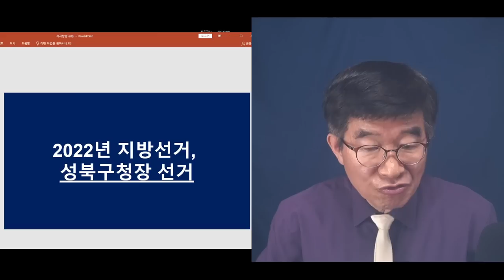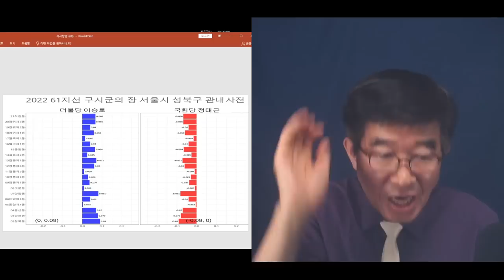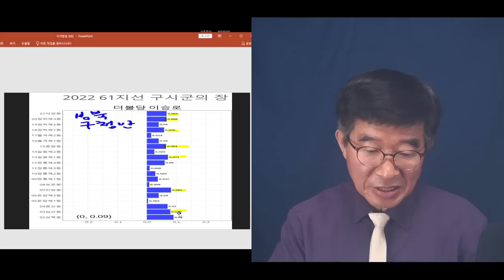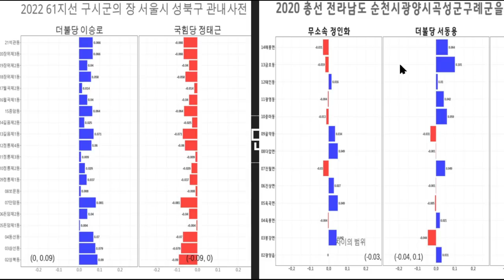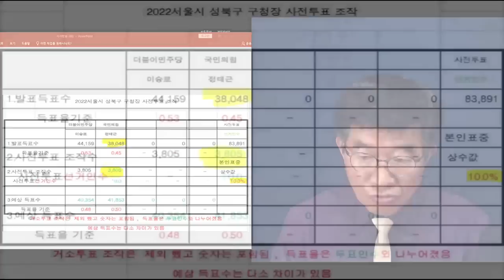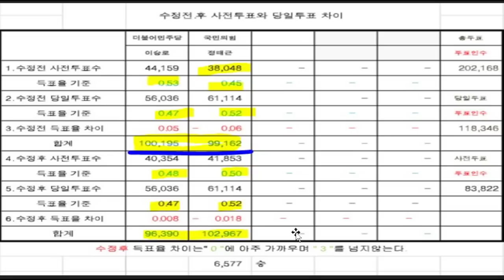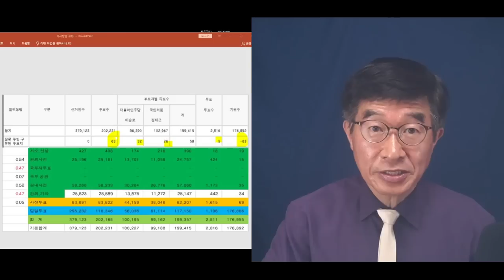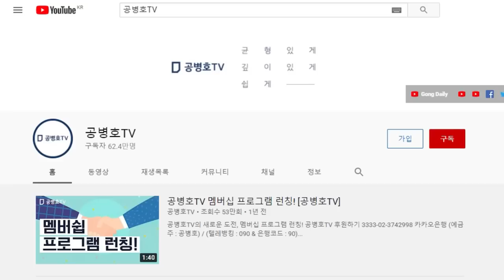성북구청장, 당락이 바꾸다 / 전산조작(사전투표조작)이 가진 폭발력 / 성북구청장 사례는 전국 광역단체장, 지자체장 선거의 대표적 사례 [공병호TV]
Bitcoin : 3MTW849AkP2ftLeSK2teZHMmzLu7Z83s9U